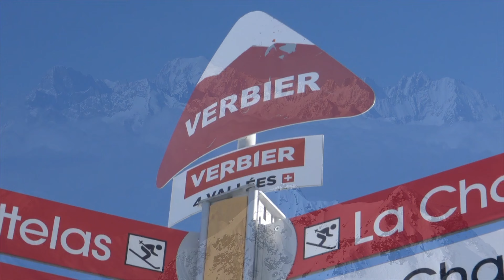GAP YEAR SKI INSTRUCTOR TRAINING AT THE WARREN SMITH SKI ACADEMY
Returning for our 20th year, the Warren Smith Ski Academy - Gap Year Ski Instructor Course in Verbier, Switzerland, will be once again introducing a whole new group of skiers to the world of teaching and developing their performance with the Academy Pro Team coaches.

Our track record is pretty special. We’ve helped to train and qualify 500+ ski instructors over the years with regular 100% pass rates. We are proud to have put people on the pathway to becoming the next generation of Academy coaches and to also have seen past course members continue their ski teaching journeys at multiple locations across the globe including Japan, Canada,  and New Zealand to name just a few!

With unbeatable ‘ski in, ski out’ accommodation actually on the 'Le Rouge' piste in Verbier, a fantastic hands on chalet team looking after the students, our program is dedicated to let you reach your potential and make sure your first steps in this amazing industry will never be forgotten.

To find out more information on our 3 gap year courses, including the early Winter season or mid Winter season options in Verbier, plus our Summer Instructor Training courses in Cervinia / Zermatt, please contact the team today!